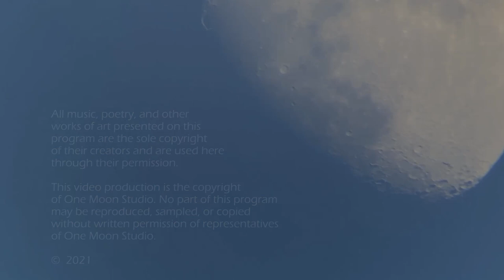Murphy in concert (Guitar / Vocal)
One Moon Studio Concert Series: Murphy in concert.
A favorite from the 2021 season of American Idol, Philip J. Murphy who performs simply as "Murphy", and also as Blind Boy, shares a short concert with us from Vertigo Productions in Seattle.

Recorded at Vertigo Productions, Seattle, WA, USA

One Moon Studio is an umbrella program of Whidbey Island Arts Council, a 501C3, not-for-profit organization.

(for all of his links)

Video Production by Shawn Berit for One Moon Studio

For more information about Whidbey Island artists, visit the Whidbey Island Arts Council

Views expressed on this program by our guests are their own and do not necessarily represent the views of One Moon Studio.

Music and Poetry presented on this program are the sole copyright of their creators and are used here through their permission.

This video production copyright of One Moon Studio.

Opening / Closing music:
"Porches and Universes"
by Puddle of Infinity